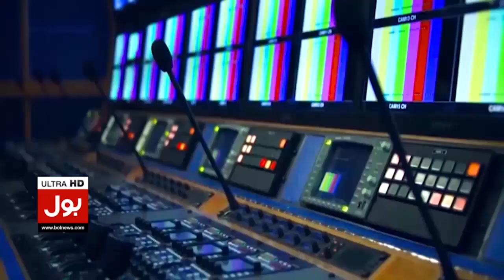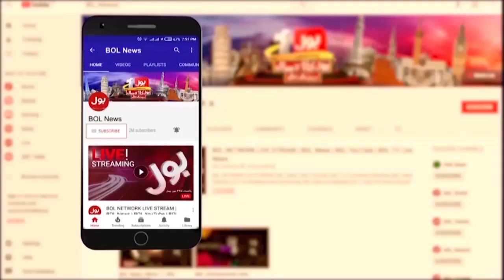Imran Khan Another Surprised For PDM | Ali Zaidi Exclusive Interview | Shehbaz Govt Trapped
Imran Khan Another Surprised For PDM | Ali Zaidi Exclusive Interview | Shehbaz Govt Trapped | Fiza Akbar